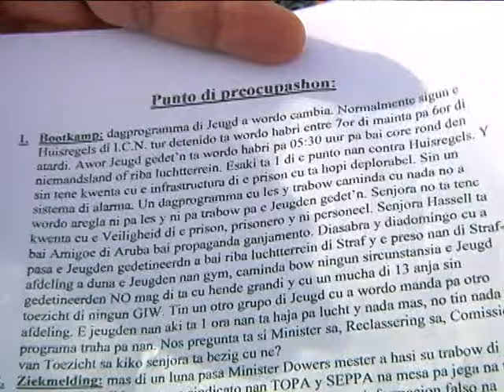09 RENE BERNABELA 02 2 JUNI